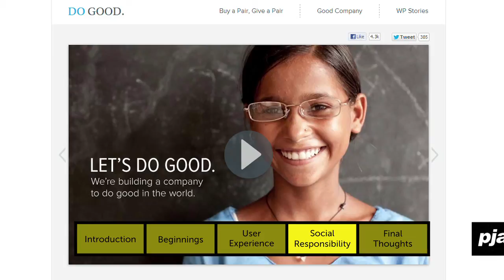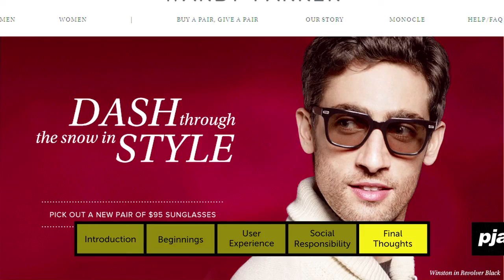The Unconventionals: Warby Parker (Full Episode)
On this episode of The Unconventionals, host Mike O'Toole chats with Neil Blumenthal, cofounder of online eyewear retailer Warby Parker. Once labeled by GQ as "Netflix for glasses," Warby Parker has set out to change the perception that buying a pair of fashionable eyeglasses doesn't have to be a long-term and costly investment. In addition to a hearty entrepreneurial spirit and a start-up process with stories you'll have to hear to believe, Neil shares the true backbone of Warby Parker: Their dedication to giving back. Not only does Warby Parker aim to make fashionable eyewear affordable for the widest audience possible, they strive to give the gift of sight to those in need. This unconventional yet admirable tactic took the company to new heights of credibility and notoriety, and they're not done yet.